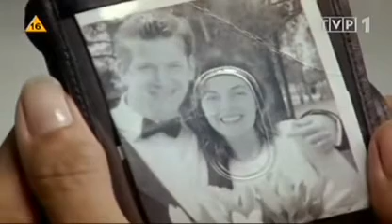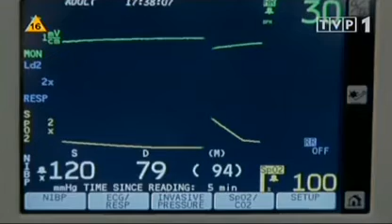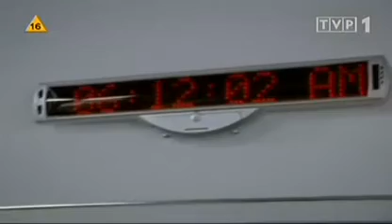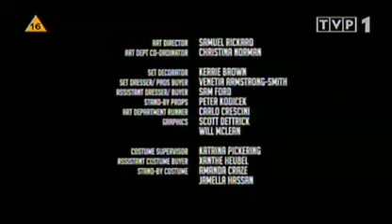Zagadkowe opowieści odc.12 Atak serca